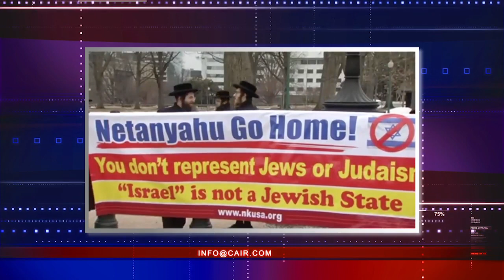Video: CAIR Director Nihad Awad Comments on Netanyahu Speech to Congress